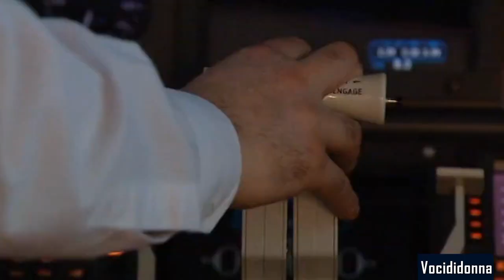PILOTA ALITALIA SPARA IL GIORNO DI PASQUA DOPO UNA LITE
Todi, pilota dell'Alitalia spara in casa: sospeso dalla compagnia aerea
La procura di Spoleto, che ha immediatamente informato la compagnia, ha sottolineato in una nota che non spettano alla magistratura le "valutazioni concernenti l'idoneità al servizio"